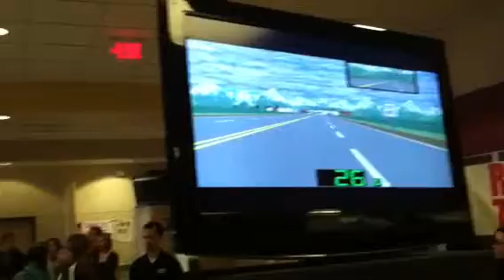Texting and driving simulator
Byron center Gish school simulator distracted driving while texting.